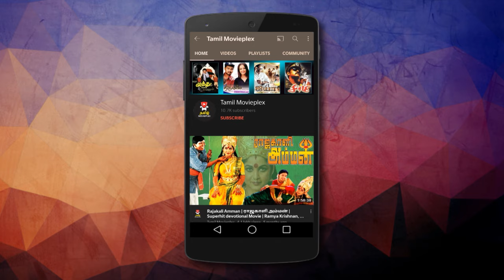வெள்ளிக்கிழமை Vellikizhamai| Full HD song| Siva| Rajnikanth |Disco Shanthi | Dance| டிஸ்கோ சாந்தி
Siva | சிவா (1989) movie Song
Famous Disco Shanti Tamil Song with  Janagaraj
Movie Shiva Directed by Ameerjan
Produced by Rajam Balachander, Pushpa Kandaswamy
Written by "Vedham Puthithu" K. Kannan (dialogues)

Screenplay by Ananthu
Story by Rakesh Kumar

Starring  :Rajinikanth, Raghuvaran, Sowcar Janaki, Shobana, Radha Ravi , Vinu Chakravarthy, Janagaraj, Madhuri

Cinematography C. S. Ravibabu

The film is a remake of the 1977 film Khoon Pasina, which starred Amitabh Bachchan.

For MORE Tamil Entertainment.